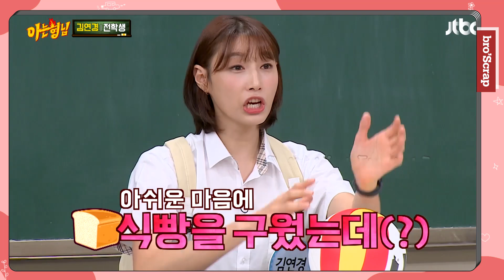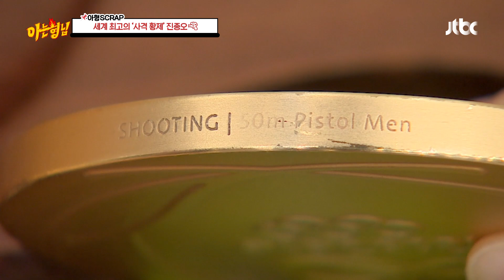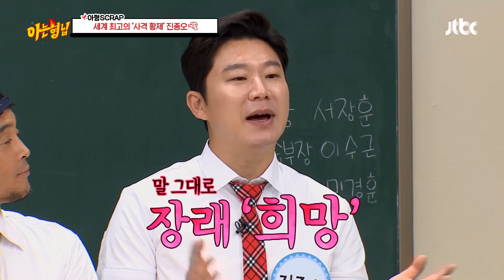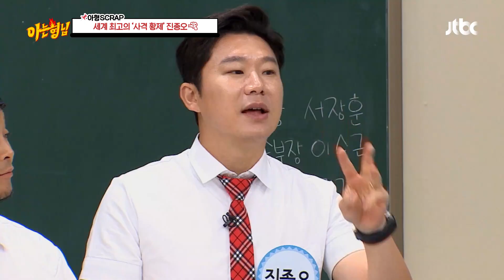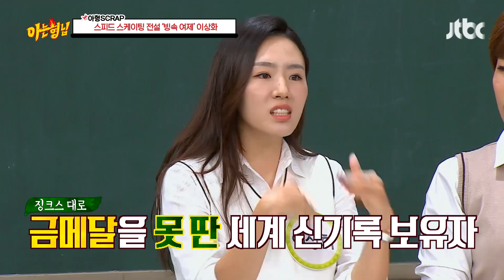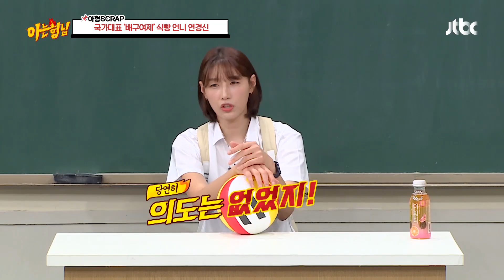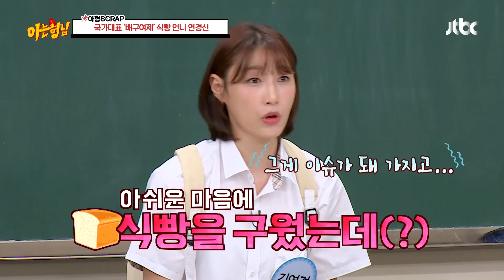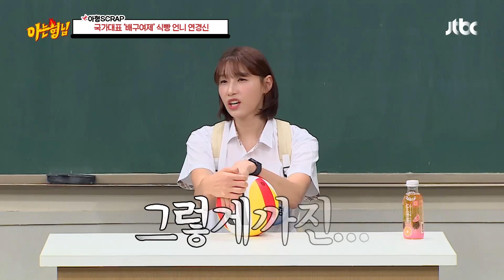[아형📌SCRAP] 앗,, 눈부셔,,✨ 보기만 해도 가슴이 K물결로 웅장해지는 🏅올림픽 메달리스트들의 비하인드🏅 아는형님｜JTBC 190921 방송 외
올림픽 영웅들의 소중한 메달부터
직접 들려주는 비하인드 스토리까지🤗